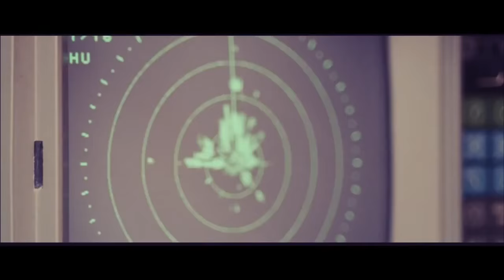Ferre Gola Pakadjuma Clip Officiel1